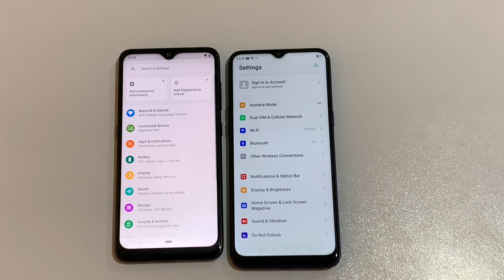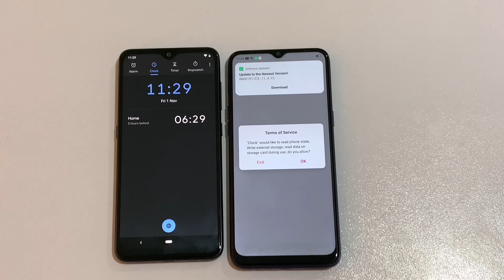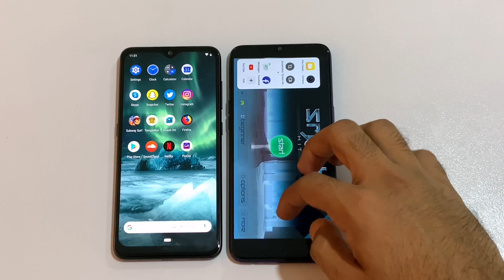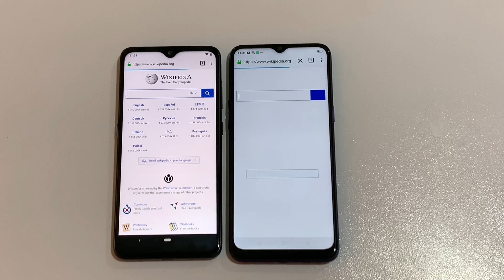Nokia 7. 2 vs Realme 5 - Speed Test!!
SHOT ON XS